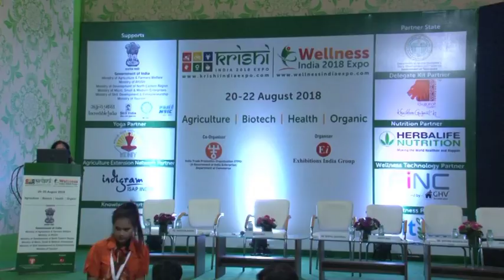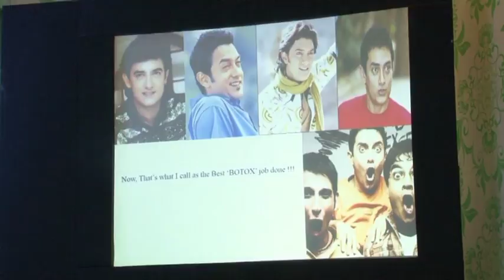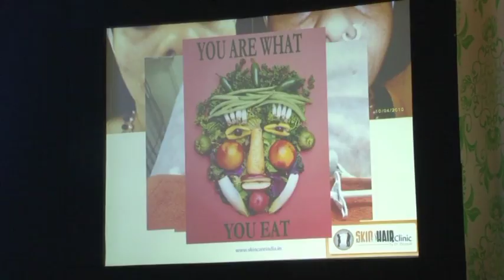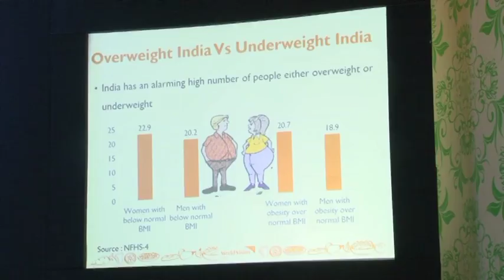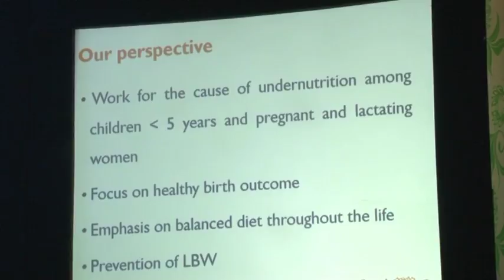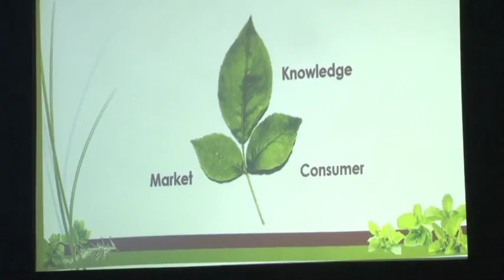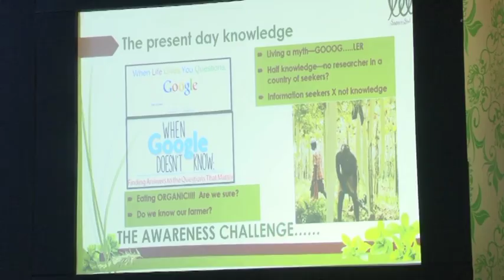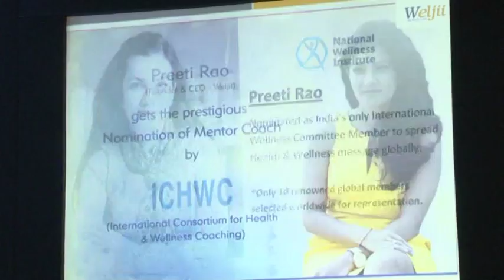Wellness India 2018 Expo: Nutrition for a Healthy Living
Moderator: Ms. Ishi Khosla, Founder, Whole Foods, India

Speakers:
Dr Deepali Bhardwaj, Founder Director, Centre for Skin and Hair Clinics Pvt. Ltd., India
Mr. Harish Chand, Regional Technical Specialist-Child Health & Nutrition, World Vision India, India
Dr. Sriraman Damodaran, Chief Scientific Officer, Neuro Club, India
Dr. Shyama Nagarajan, Managing Director, Whole Leaves Pvt. Ltd., India
Ms. Preeti Rao, Founder and CEO, Weljii, India